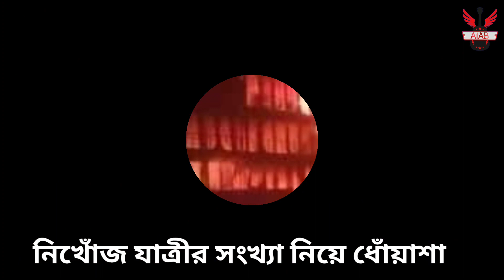ঝালকাঠি লঞ্চে অগ্নিকাণ্ডে নিখোঁজ যাত্রীর সংখ্যা নিয়ে ধোঁয়াশা | Launch e agun | MV Abhijan 10 Launch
ঝালকাঠি এম ভি অভিযান ১০ লঞ্চে অগ্নিকাণ্ডে কতজন নিখোঁজ তা নিয়ে ধোঁয়াশার সৃষ্টি হয়েছে।

নতুন খবর শুনতে আমাদের সাথেই থাকুন।।।

Search tags🔥🔥